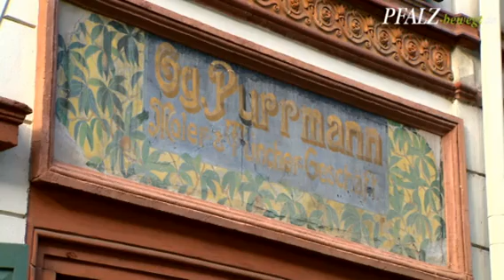Das Purrmann-Haus in Speyer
Museum und Gedenkstätte im Geburts- und Elternhaus von Hans Purrmann in Speyer zeigen rund 70 Exponate (Gemälde, Druckgrafiken, Aquarelle, Plastiken) seines umfangreichen Schaffens. Beim Gang durch die Räume erlebt der Besucher noch die Atmosphäre eines Handwerkerhauses aus der Mitte des vorigen Jahrhunderts. Die Ausstellung gibt Einblick in Farbenfreude, Reichtum und Schönheit des künstlerischen Werkes des Speyerer Ehrenbürgers, der mit Wassily Kandinsky und Paul Klee in München studierte und später ein Schüler und Freund von Henri Matisse war.